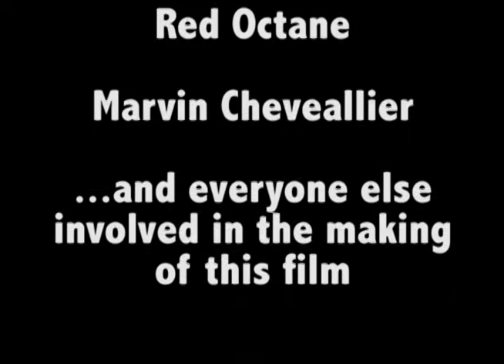Mario and Luigi Electronics Boutique Vendor Show 2004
This is a small show that we helped EBX in the Wolfchase Mall in Memphis, TN create for their Vendor Show in 2004. I just lucked up and found this today and decided to fix it up a bit and post it. Excuse the horrendous acting. Ha ha.